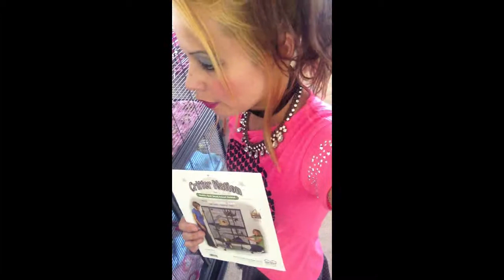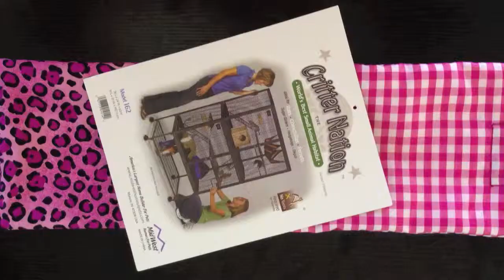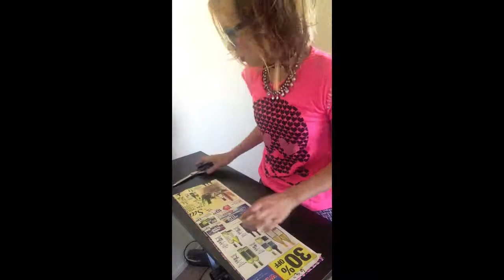Sewing For Pet Rats | Critter Nation double unit rat cage | How to make a ramp cover | Fashion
DIY RAT FASHION: ramp cover / ladder cover for Midwest Critter Nation rat cages model 162 part 1. My sewing tutorial webpage

NOTE: Additionally, if you own the Midwest single level (161) Critter Nation rat cage, my ladder pattern should fit the ladders (or ramps) for this model as well.

❤ Revamp into a new trendy size = 6 1/2" wide x 19"  long

The original size is too tight, therefore, I created the new size above to compensate for it being too TIGHT once you attach the ramp cover onto the ladder itself.

The old cover size was 18 1/8" long x 5 3/8" wide (This is too tight. I received some from the factory that were too tight. Out of 3 ramp covers, 2 were tight and 1 worked out just fine. Therefore, I created my own stylish ramp covers for the ladder itself).

❤ Materials:
- fabric of choice = new size 6 1/2" wide x 19"  long (2 sides)
- 2" long velcro
- thread of choice
- sewing machine

❤ Care Info:
Machine wash cold / gentle cycle.
Or machine wash warm / gentle cycle.
Don't add bleach.
You can hand wash as well and hang dry on a line (air dry).
Dry on low.
Wash all rat covers separate from other laundry.

Let your pet rat enjoy!

MidWest Homes For Pets
World's Best Small Animal Habitat
36L" x 24W" x 63H"
1/2" bar spacing

❤ Song: Chicks On Speed "Fashion Rules"

❤ Starring my female pet rat Daniella

❤ Sewn with Rat Love by MiLa Kitten

Rat - Rats - Pet Rats - Fancy Rats - Small Animals - Rat Cages
(Support the Rats! Buy some fun accessories!)